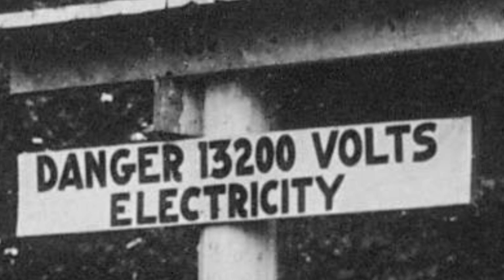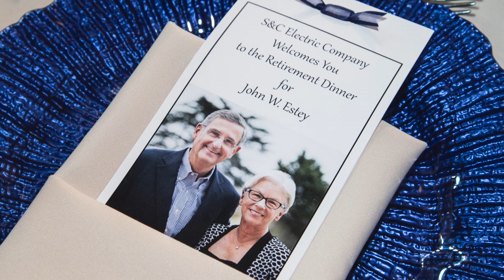S&C Electric Company: The First 100 Years (short version)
S&C started with a single product: the Liquid Power Fuse, invented in 1909.  From this beginning, S&C’s line of unique products and comprehensive, expert services has changed the way the world delivers safe, reliable, and efficient electricity.  Follow us on a journey as we look back at our first 100 years . . . and take a glimpse at what the future holds.